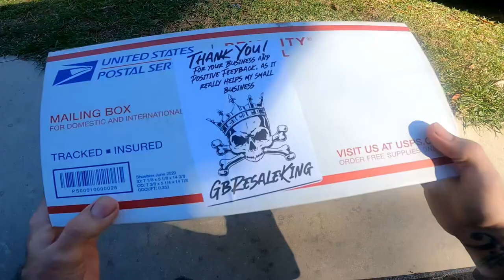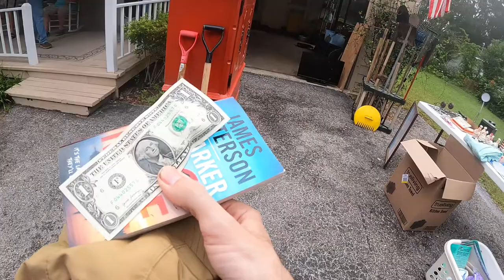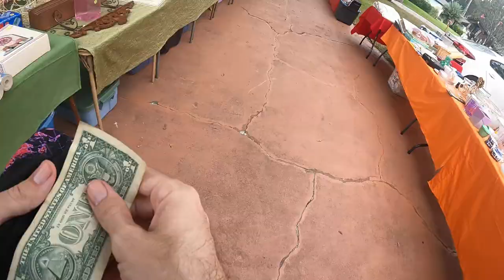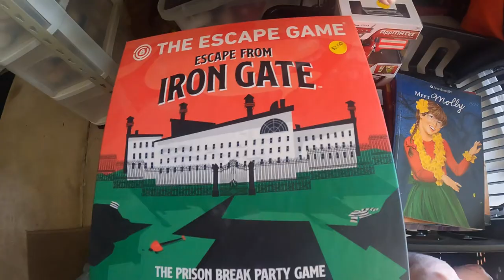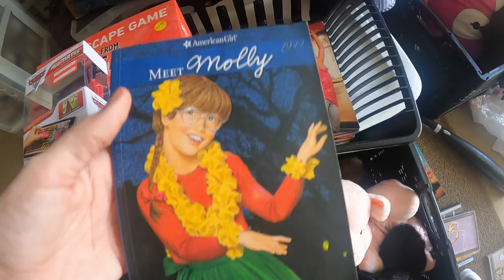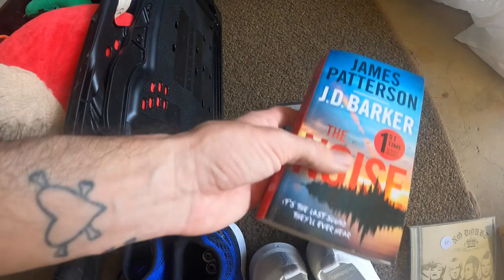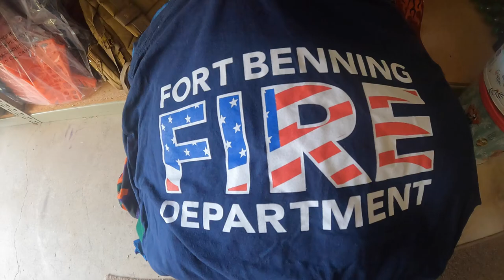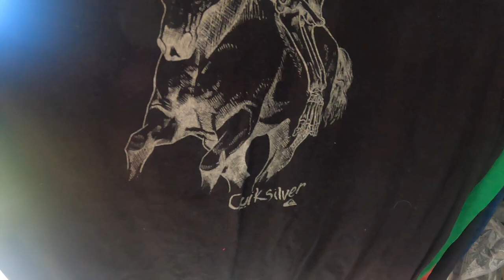You WON'T believe the deals we found!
Join pops and I as we source for items to resell. this video I show some items that i've sold as well.